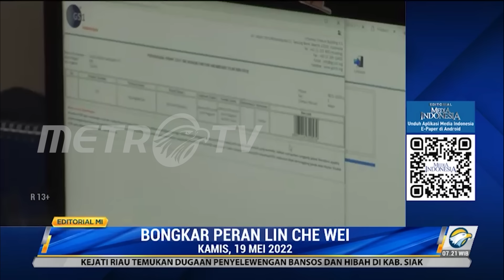Bedah Editorial MI : Bongkar Peran Lin Che Wei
Pengungkapan mafia minyak goreng oleh Kejaksaan Agung semakin menarik untuk diikuti. Disebut menarik karena Kejaksaan Agung menetapkan Lin Che Wei sebagai tersangka. Lin Che Wei diumumkan sebagai tersangka Selasa (17/5) kemudian ditahan. Ia dikenal sebagai ekonom senior dan sudah malang melintang di pemerintahan sebagai staf khusus sejumlah menteri. Terakhir dia menjadi anggota tim asistensi di Kementerian Koordinator Bidang Perekonomian hingga Maret 2022.

Sampai saat ini tidak ada penjelasan resmi terkait apa kapasitas Lin Che Wei ikut-ikutan dalam pusaran mafia minyak goreng. Jaksa Agung Sanitiar Burhanuddin hanya menyebut tersangka merupakan pihak swasta yang diperbantukan di Kementerian Perdagangan.

Penetapan Lin Che Wei sebagai tersangka mestinya dijadikan pintu masuk untuk mengusut keterlibatan pihak lain. Perlu ditelusuri siapa yang menyelundupkan tersangka masuk ke lingkaran elite Kementerian Perdagangan.

Hal lain yang perlu digarisbawahi ialah dugaan keterlibatan Lin Che Wei yang selama ini dikenal sebagai ekonom senior. Seorang intelektual memang bukan malaikat. Namun, dalam keadaan apa pun, ia tetap harus berpegang pada prinsip kejujuran serta berani menyuarakan kebenaran. Jangan mudah tergoda iming-iming uang, apalagi untuk bermuslihat dengan penjahat.